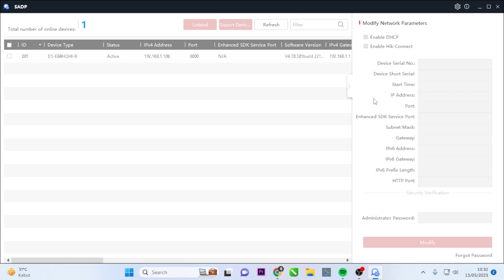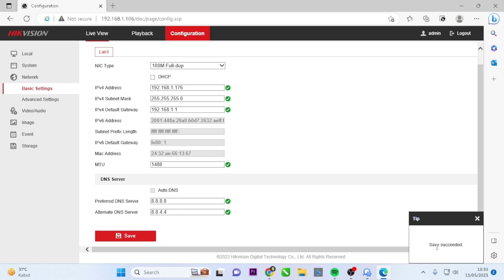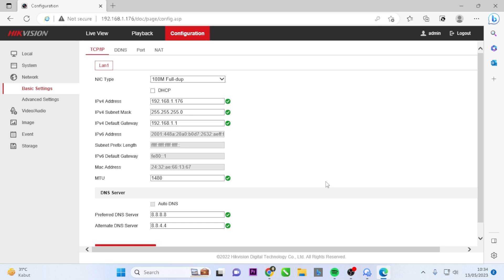How To Configure Hikvision DVR Static IP Settings Using Web Browser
This Video Will Explain How To Configure Hikvision DVR Static IP Settings Using Web Browser. In this video, I will show you how to configure your Hikvision DVR to use a static IP address. In this step-by-step tutorial, learn how to configure the static IP settings of your Hikvision DVR using a web browser. Setting up a static IP address for your DVR can provide a more stable and reliable connection, ensuring seamless access to your surveillance system